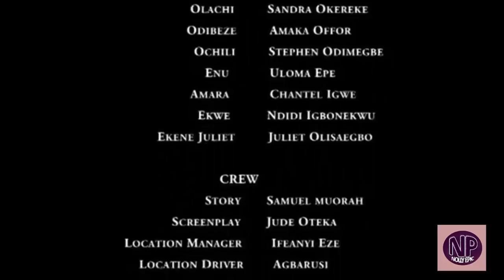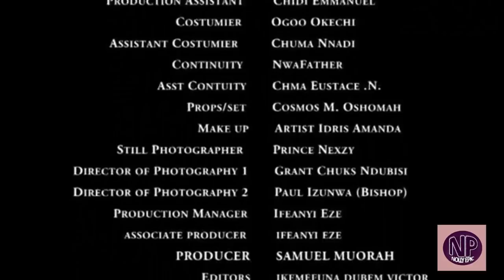SECRET OF LOVE FULL SEASON 1&2 - (Zubby Michael) 2020 Latest Nollywood Epic Movie Full HD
Secret Of Love is a very romantic Nollywood epic movie that showcases the ways of love and effects of emotional affections of the heart of men. Indeed love is divine and nothing can separate the bond of love.
Starring Zubby Michael,Uju Okoli,Chantel Igwe,Stephen Odimgbe.